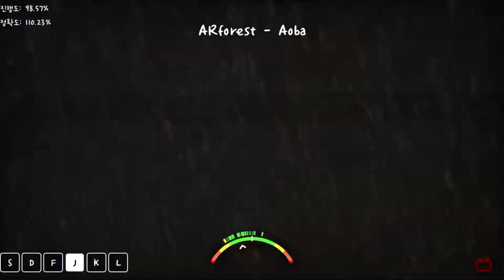[ADOFAI Custom Clear] ARforest - Aoba [Map by XiZnYng]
예쁜 맵